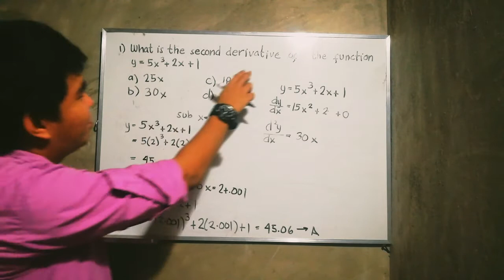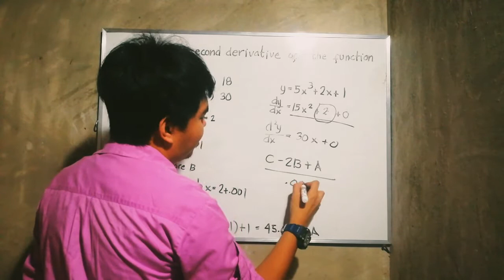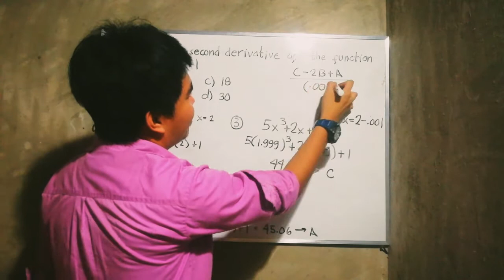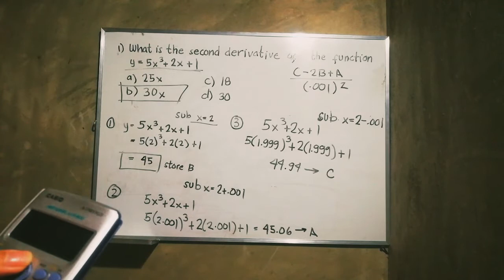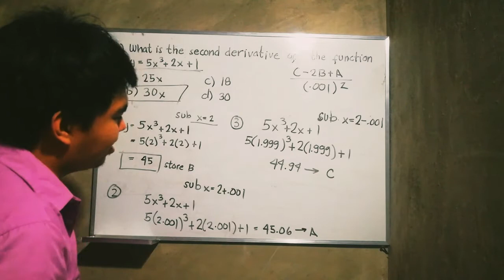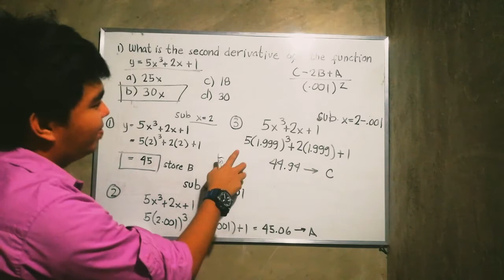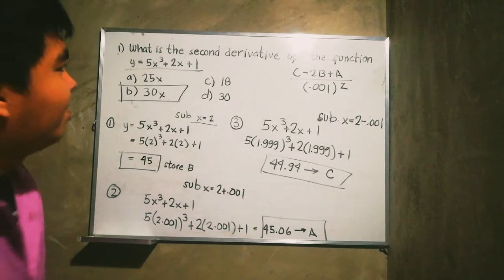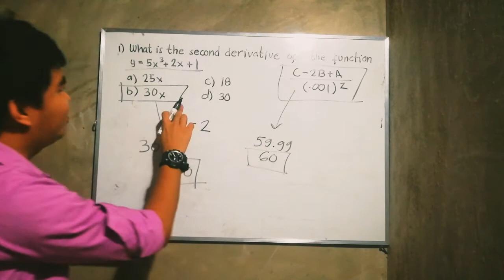Calculator casio fx-570ms Second derivative differential calculus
Calculator technique Second derivative differential calculus